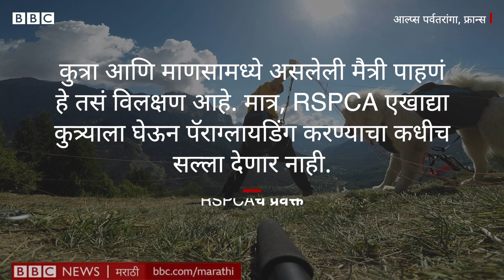Dog Videos : Paragliding done by dog - ...आणि त्या कुत्र्याने मालकासोबत पॅराशूटसह झेप घेतली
फ्रान्सजवळच्या आल्प्स पर्वतराजीत उका कुत्रा आणि त्याचा मालक शॅम्स पॅराग्लायडिंग करतायत.  शॅम्सने त्याचा कुत्रा उकाला पॅराग्लायडिंग करता यावं यासाठी महिनाभर प्रशिक्षण दिलं. आतापर्यंत या दोघांनी एकत्र 10 वेळा पॅराग्लायडिंग केलंय. कुत्रा पॅराग्लायडिंग करत असल्याचा व्हीडिओ सध्या सोशल मीडियावर शेअर होतोय.

तुमच्या आवडत्या भारतीय महिला खेळाडूला BBC Indian Sportswoman Of TheYear जिंकवून द्यायला आत्ताच इथे मत द्या...

*मतदानाची मुदत 28/02/22, 23:30 पर्यंत. अटींविषयी माहिती ऑनलाईन उपलब्ध.